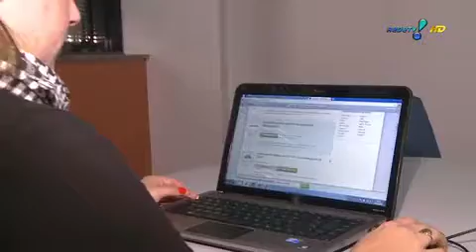RedeTV News: Consumidores aprendem a pechinchar na internet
Muita gente adaptou a habilidade de pechinchar também nas compras pela internet. Além de pesquisar preços, esses consumidores se esforçam bastante para diminuir o preço.